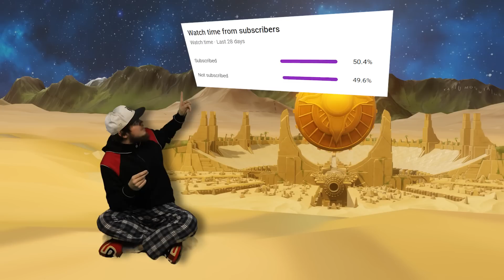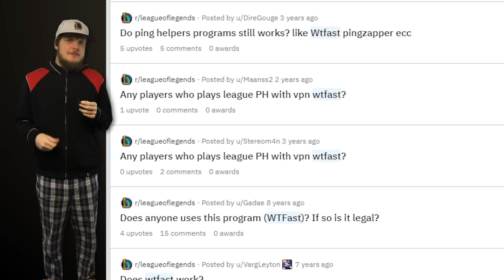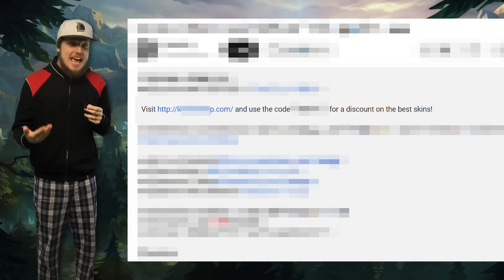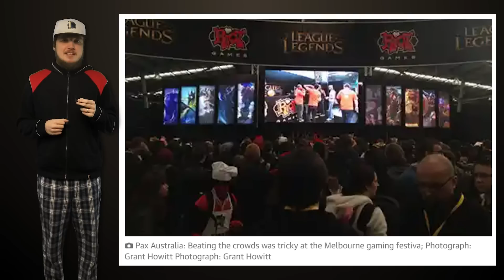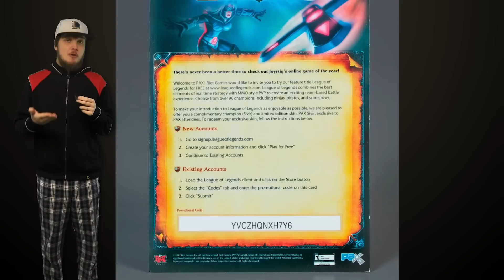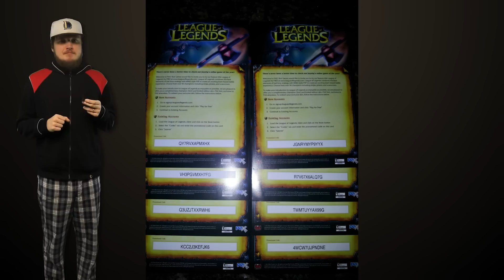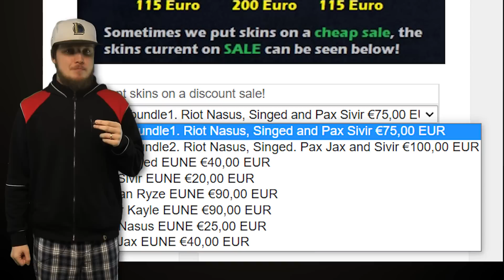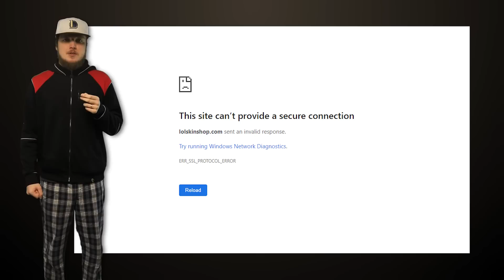How SCAMMERS Made Millions by Printing FREE SKINS